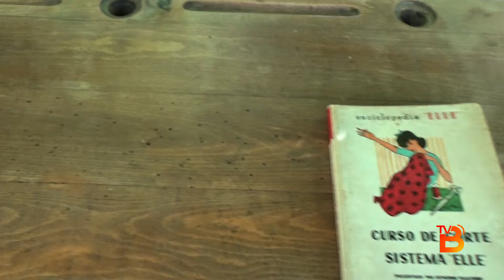Exposición de objetos de antaño en Santa Croya de Tera